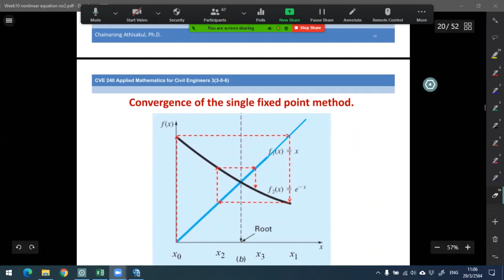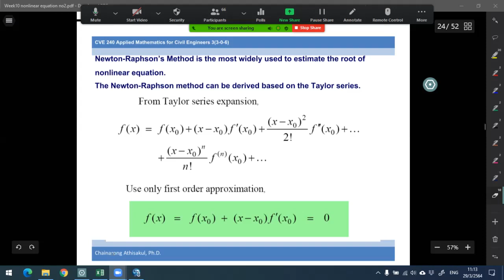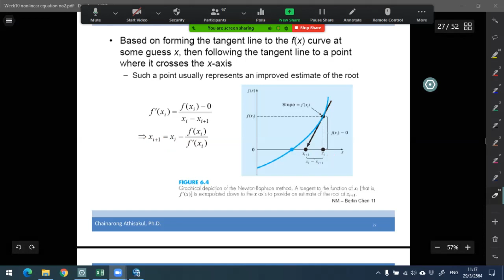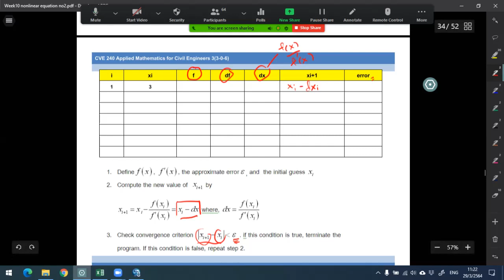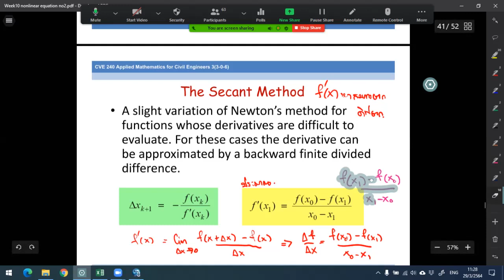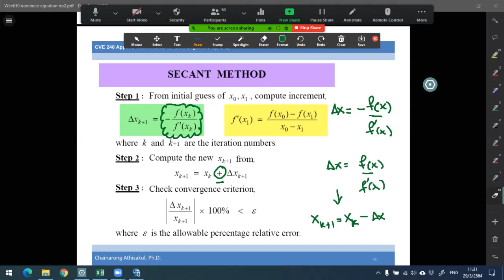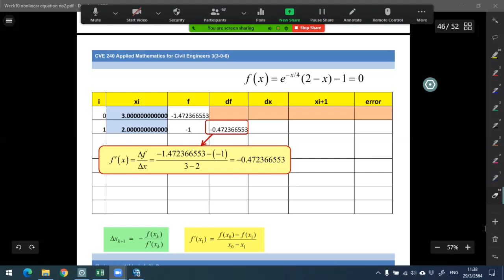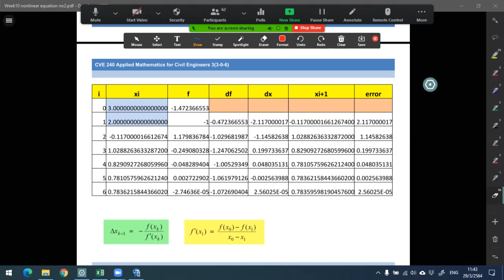cve240 63G1 29 3 64no3